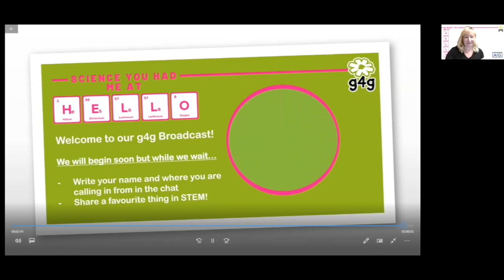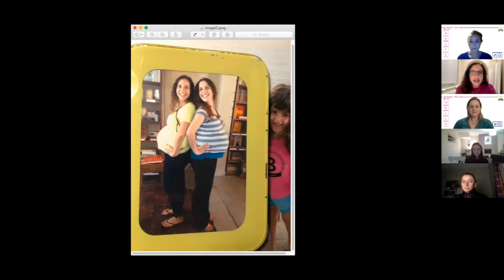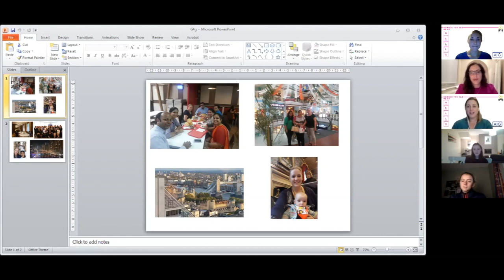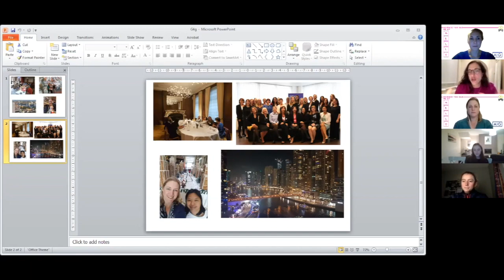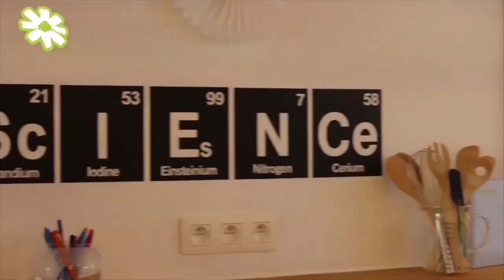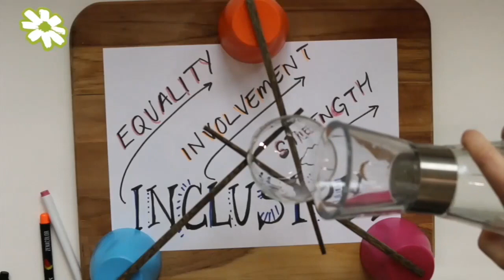g4g Broadcast #9: Our full episode!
For this wonderful episode, in partnership with AIG, we were thrilled to invite inspiring role-models: Diversity professional Lauriel O’Neill, International relations expert Tina Zournatzi, Media and communication champion Nephele Yeager, and Insurance expert Vered Lobel.